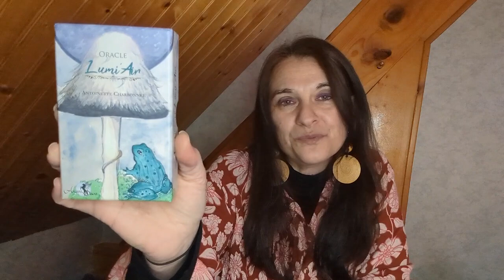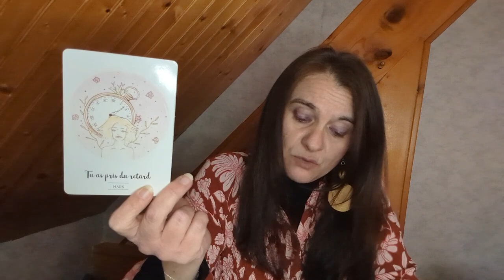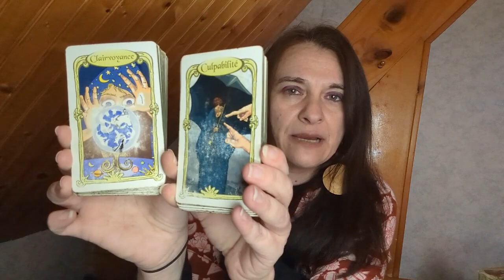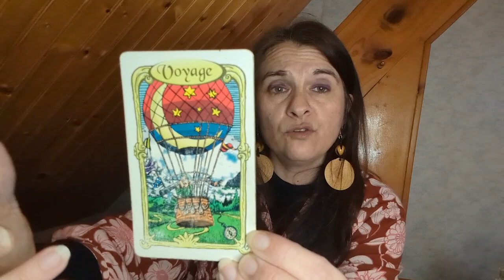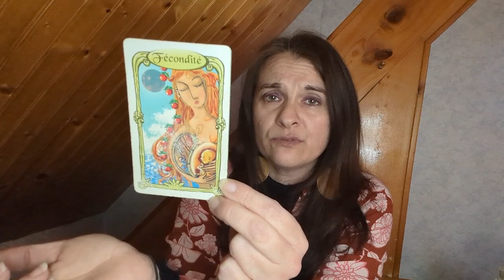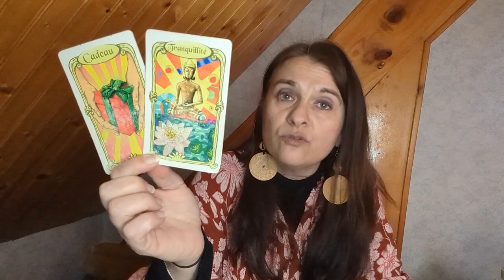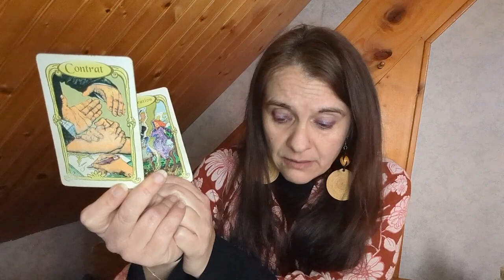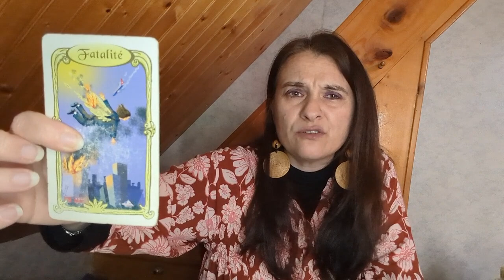Guidance des Verseaux février 2023 - je suis fidèle à moi-même 🕊️✨🙏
Coucou les amis, voici la guidance pour les Verseaux pour le mois de février 2023.

La liste des oracles utilisés :
- l'oracle lumi'air d'Antoinette Charbonnel,
- l'oracle mission de vie d'Isabelle Cerf,
- l'oracle des rêver de votre animal totem de Scott Alexander King.

Céline